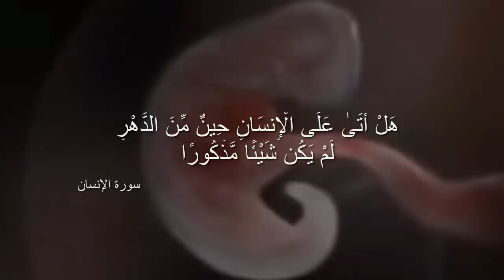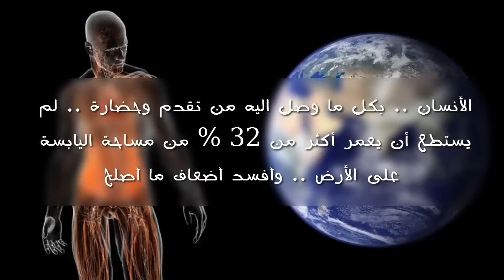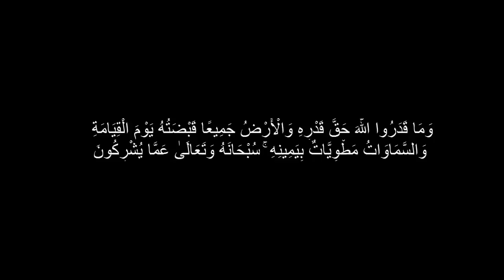الأنسان فى مملكة الرحمن ( حقائق خارقة )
الأنسان فى مملكة الرحمن طغى وتجبر وغره علمه وسلطانه .. فمعاُ نتذكر .. ونذكر الأنسان بما قد نسى